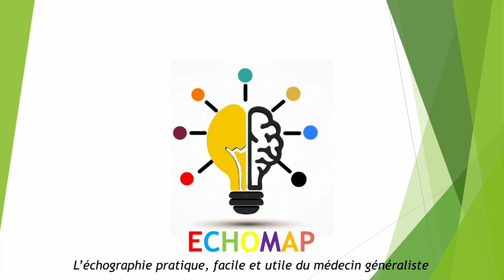Le cul-de-sac de douglas chez l'homme en échographie. Attention au piège!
Comment repérer le cul-de-sac de douglas chez l'homme en échographie? Comment ne pas tomber dans le piège du miroir de vessie et interpréter un faux épanchement dans le Douglas? Voici le thème de cette vidéo

Découvrez toutes les autres formations en ligne 100% dédiées à l'apprentissage de l'échographie